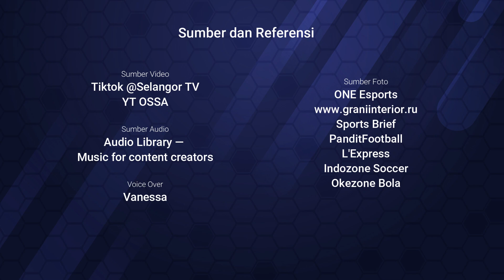Shiloh Nouvel Hapus "Pitt" dari Namanya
Anak dari Angelina Jolie dan Brad Pitt, Shiloh Nouvel Jolie-Pitt mengajukan permohonan untuk menghapus nama ayahnya dari nama belakangnya.

Shiloh Jolie-Pitt yang baru berusia 18 tahun itu mengajukan dokumen ke Pengadilan Tinggi Los Angeles County untuk meminta perubahan nama resmi, khususnya untuk menghilangkan ‘Pitt’ dari nama belakangnya pada 27 Mei 2024.

Ia ingin mengganti namanya menjadi hanya ‘Shiloh Nouvel Jolie’.

Melansir dari TMZ, dokumen ini sebenarnya diajukan pada hari Senin, yang merupakan hari ulang tahunnya ke-18, sehingga permintaan ini merupakan hal pertama yang ingin ia lakukan sebagai orang dewasa.

Selain Shiloh, beberapa saudara kandungnya juga secara terbuka menghapus nama belakang ayah mereka dalam beberapa tahun terakhir.

Dalam video yang dibagikan oleh Essence pada tahun 2023, Zahara terlihat dan terdengar memperkenalkan dirinya sebagai anggota mahasiswi Alpha Kappa Alpha di Spelman College.

Nama Vivienne pun terdaftar sebagai “Vivienne Jolie” dalam poster pertunjukan Broadway The Outsiders, yang diproduksi oleh Jolie.

Maddox yang berusia 22 tahun, dan yang tertua di antara saudaranya, dilaporkan juga tidak lagi menggunakan "Pitt" dalam nama belakangnya.

Tetapi tampaknya Shiloh adalah satu-satunya dari anak yang mengajukan permohonan perubahan nama di pengadilan.

Perwakilan Jolie belum menanggapi kabar berita tersebut. Shiloh lahir pada tanggal 27 Mei 2006 di Swakopmund, Namibia.

Dia adalah anak ketiga dari enam bersaudara mantan pasangan berpengaruh Hollywood Angelina Jolie dan Brad Pitt.

Selain Shiloh, Brad Pitt dan Angelina Jolie memiliki lima anak lainnya yaitu Maddox (22) Pax (20), Zahara (19), Knox (15), dan Vivienne (15).

Sebelumnya, Angelina Jolie mengajukan gugatan cerai dari Brad Pitt pada September 2016, namun rincian perpisahan mereka belum diselesaikan dan kesepakatan penyelesaian belum tercapai.

Jolie juga meminta hak asuh fisik tunggal atas keenam anak mereka.

Pasangan itu juga saat ini terlibat dalam perselisihan hukum atas Chateau Miraval, kilang anggur Prancis yang mereka beli bersama.